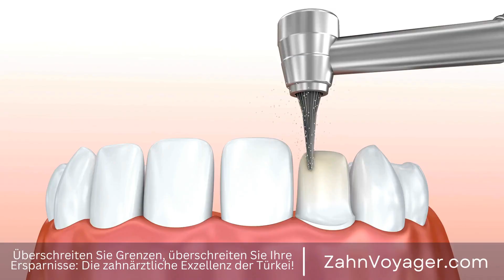Warum immer mehr Menschen ihre Zahnbehandlungen in der Türkei machen - Welche Vorteile bietet die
Kontaktiere uns:
Telegram Die Türkei hat sich zu einem beliebten Ziel für medizinischen Tourismus entwickelt, insbesondere für Zahnbehandlungen. Immer mehr Menschen aus der ganzen Welt entscheiden sich dafür, ihre Zahnpflege in der Türkei durchführen zu lassen, da sie hier hochwertige Behandlungen zu einem Bruchteil der Kosten in ihrem Heimatland erhalten. Die Türkei verfügt über moderne medizinische Einrichtungen und hochqualifizierte Zahnärzte, die mit den neuesten Technologien arbeiten. Viele Kliniken bieten auch maßgeschneiderte Pakete an, die Unterkunft und Transfers beinhalten. Dies hat dazu geführt, dass die Türkei zu einem führenden Ziel für Menschen geworden ist, die nach bezahlbarer und qualitativ hochwertiger Zahnpflege suchen.